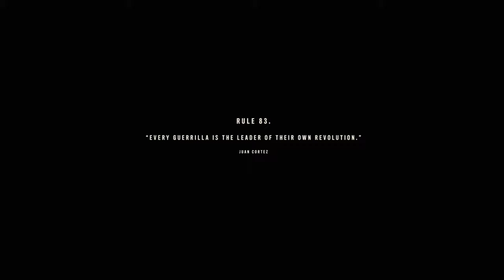Far Cry 6 Y 07